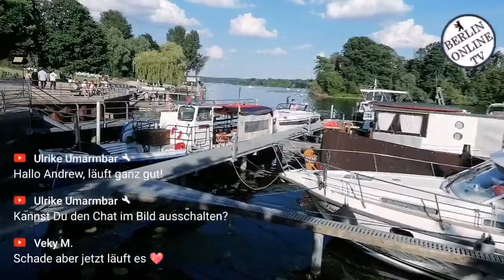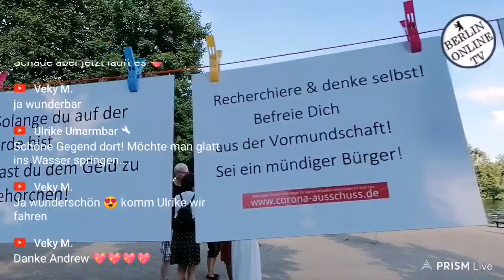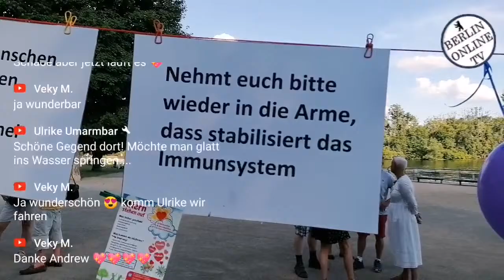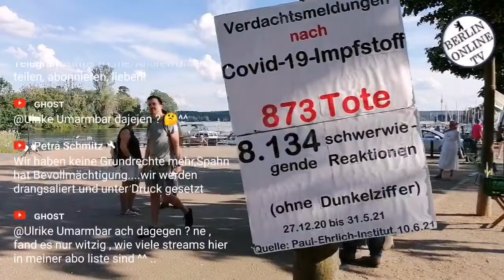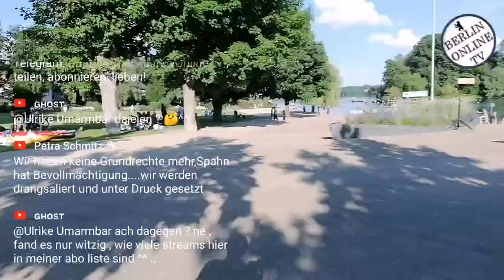27.06.2021🛑Livestream🛑 Berlin Kladow Bürger Diskurs..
⚠️HINWEIS NEU: All unsere Livestreams könnt Ihr hier im Videoarchiv: 👉 nochmal komplett sehen. Alle Streams werden ab sofort dort hochgeladen!!! 🎦 Auf Dlive könnt ihr ansonsten den Stream noch 3 Tage im Replay sehen Wenn ihr meine Arbeit unterstützen wollt, dann könnt ihr das über folgenden Link gerne tun. 🙏🏼 👇👇👇 Die Glocke 🔔 aktivieren oder einfach meine Videos teilen!